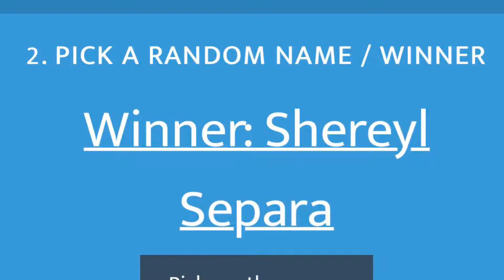WINNERS GIVEAWAY CONGRATULATIONS SA NANALO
Ito po yung fb ko paki message nalang ako..